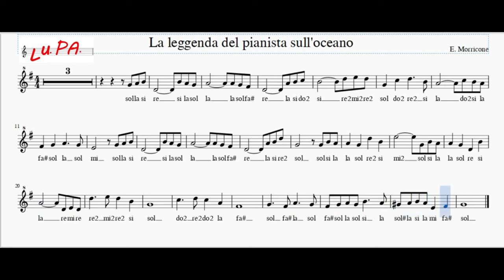La leggenda del pianista sull'oceano - Flauto dolce - Note - Spartito - Karaoke - Instrumental -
La leggenda del pianista sull'oceano.
Uno dei più grandi successi di Ennio Morricone, la colonna sonora del magnifico film di Giuseppe Tornatore basato su un racconto di Alessandro Baricco.